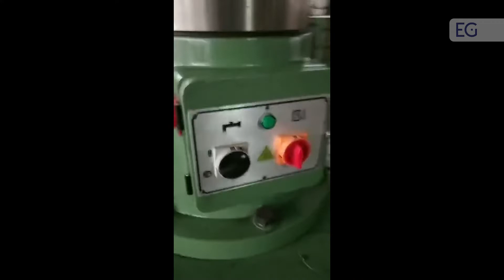Радиально-сверлильный станок Z3050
Предлагаем вашему вниманию видео работы радиально-сверлильного станка Z3050. С полным описанием и характеристиками вы можете ознакомится, посетив наш сайт